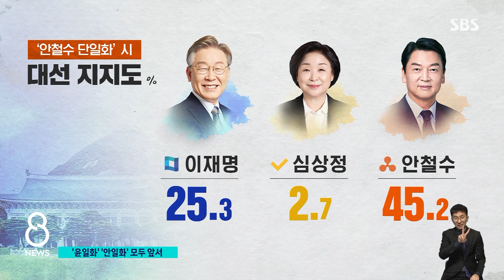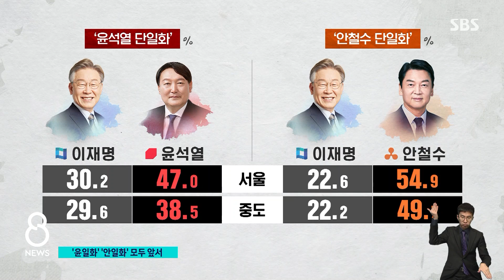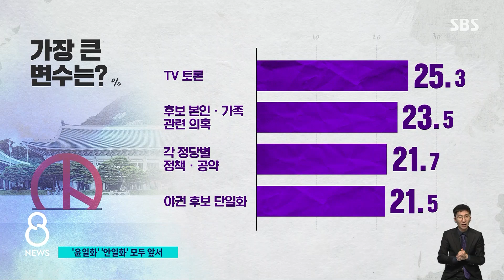[여론조사] 단일화 시 윤석열 · 안철수 모두 이재명에 '우세' / SBS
야권 후보 단일화를 가상한 질문에서는 국민의힘 윤석열 후보, 또 국민의당 안철수 후보 모두 오차범위 밖에서 민주당 이재명 후보를 앞설 것으로 나타났습니다. TV 토론을 잘했다는 후보로는 오차범위 안에서 이재명 후보를 꼽은 답이 많았습니다.
이어서 화강윤 기자입니다.